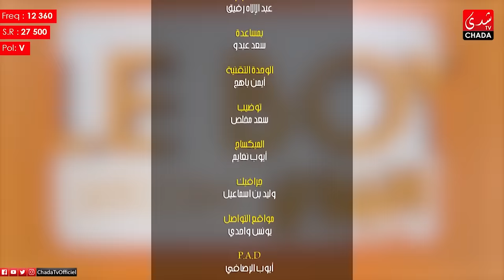Said Naciri - Le BOY (Ep 1) | HD سعيد الناصيري - البوي - الحلقة الأولى